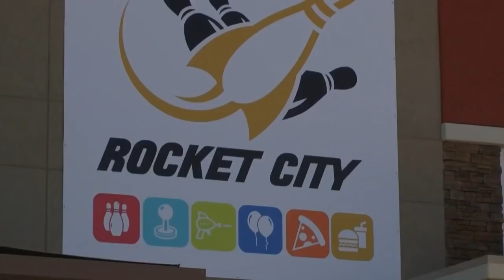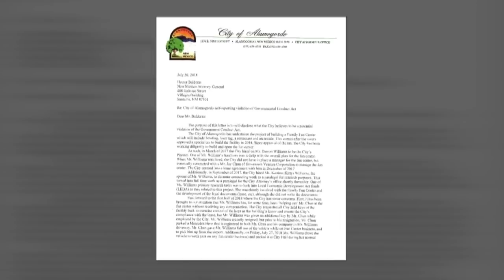Alamogordo family fun center under investigation for misappropriating funds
It was meant to bring fun for families in Alamogordo, but the state auditor says the city wasted tens of thousands of dollars in taxpayer money building it. - Source